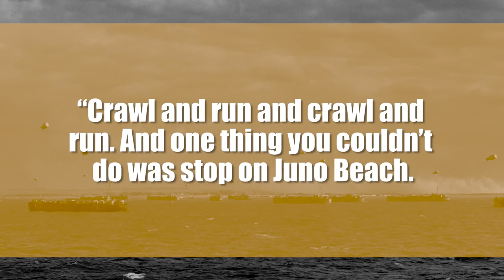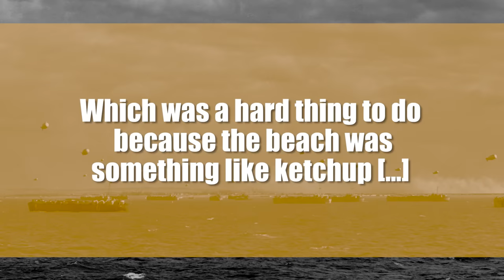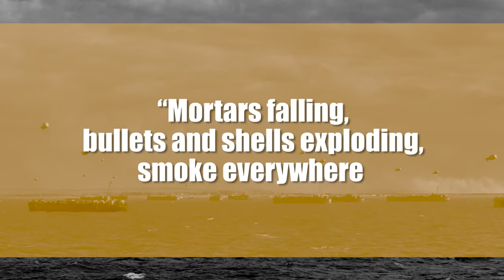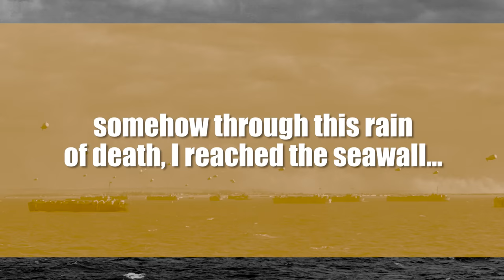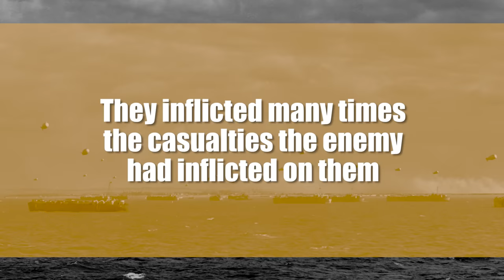D-Day From the Canadian Perspective - the Juno Beach Landing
The invasion of Normandy wasn't accomplished strictly through American forces. Meet the 3rd Canadian infantry division that stormed Juno Beach. Their mission was to cut the Caen-Bayeux road, seize the Carpiquet airport, and form a link between the two British beaches on either flank.